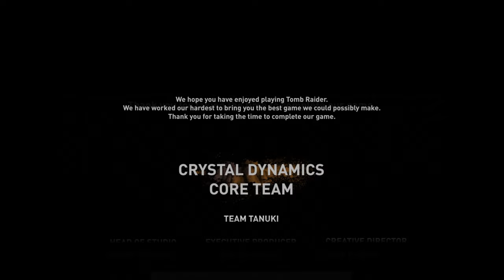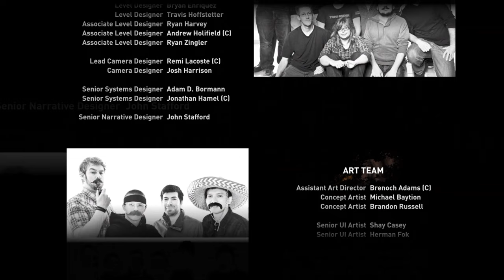It’s cold out here😑 - Tomb Raider Ep 14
In this Tomb Raider video, the Sun Queen has finally fallen!

I hope you all enjoyed yet another video by me!

FOLLOW ME TO STAY UPDATED!!!